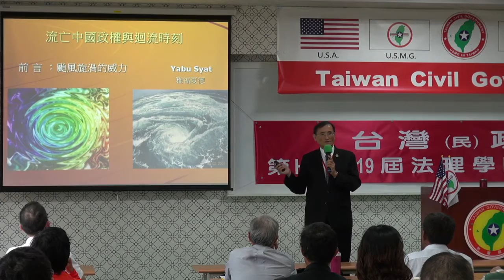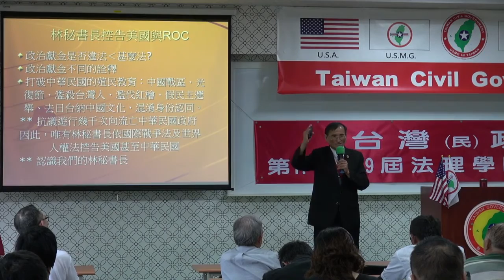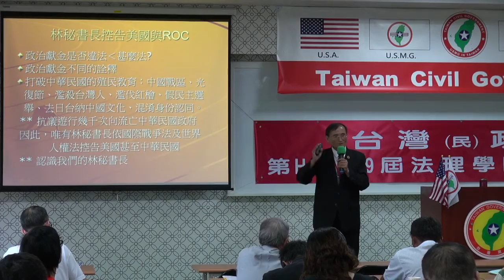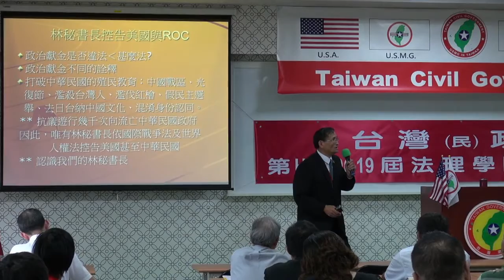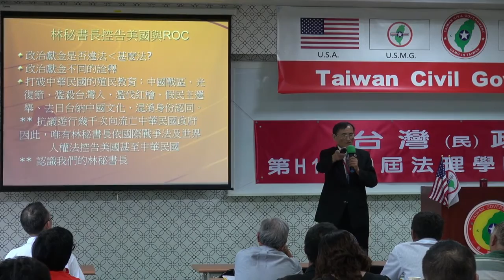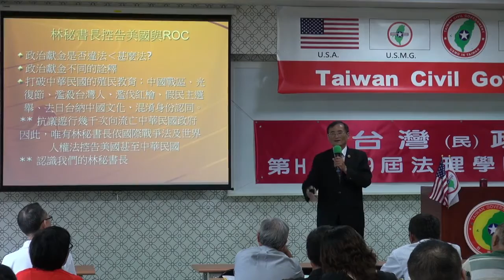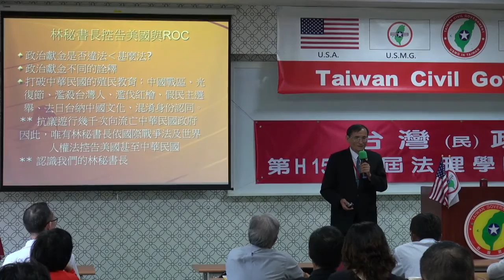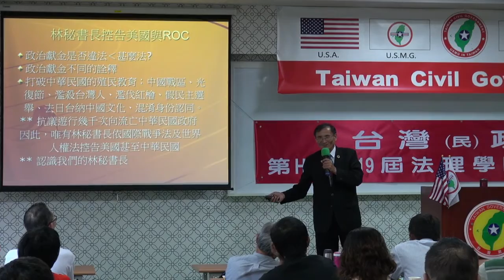150620-5a-流亡中國政權與迴流時刻-Yabu Syat-台灣民政府第H150619屆高級行政參議班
150620-5a-流亡中國政權與迴流時刻-Yabu Syat-台灣民政府第H150619屆高級行政參議班